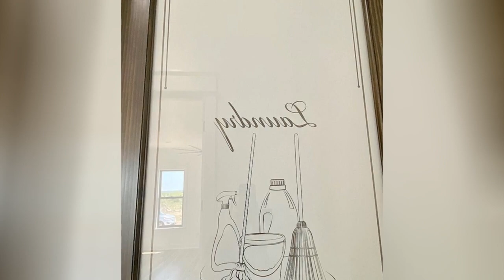75 Farmhouse Laminate Floor Laundry Room Design Ideas You'll Love 😊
0:00:00 - Intro
0:00:12 - Farmhouse Laminate Floor Laundry Room Design Ideas You'll Love: Inspirations 1 to 25
0:01:56 - Farmhouse Laminate Floor Laundry Room Design Ideas You'll Love: Inspirations 26 to 50
0:03:52 - Farmhouse Laminate Floor Laundry Room Design Ideas You'll Love: Inspirations 51 to 75